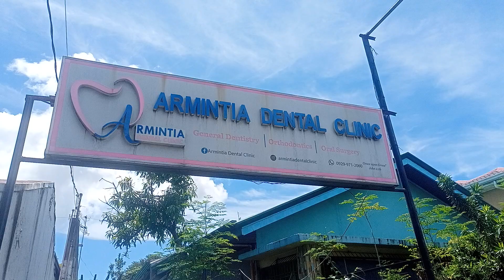nag papasta ng ngipin si cath/08182023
may maliit na butas ang ngipin ni cath kaya need na daw pastahan sabi ni doc..para d na daw lumaki..kaya nag decide npo ang daddy nya na pastahan na yong maliit na butas..